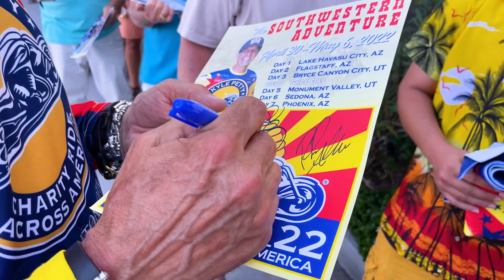Kyle Petty Charity Ride in Lake Havasu City, AZ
Kyle and Richard Petty visit Lake Havasu City, Az for the KPcharity Ride.

125 motorcyclists including Ken Shrader , Rick Allen, Kyle and Richard Petty, arrived in Lake Havasu on Saturday at the Hampton Inn.

They continued on to Kingman, Seligman, Peach Springs and Flagstaff after their visit to Lake Havasu. The story and photos can also be found